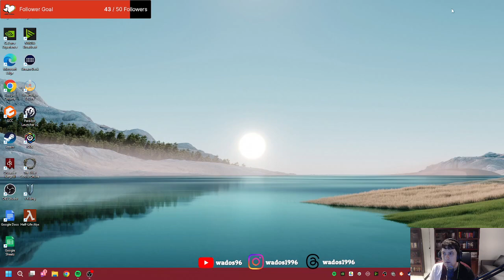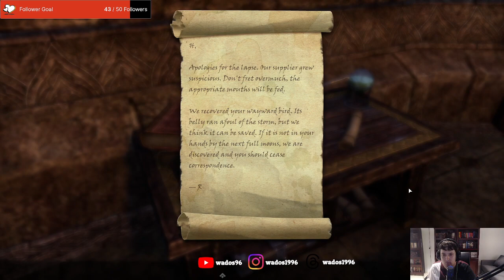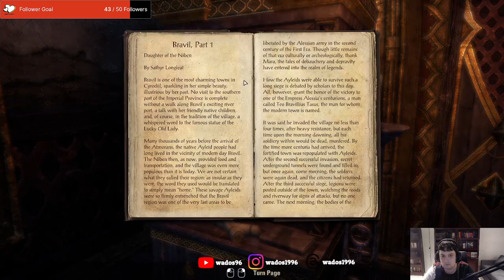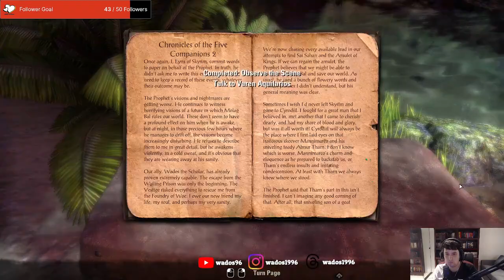More ESO - ESO Stream 2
I continue working through ESO. I am making some decent initial progress. Let the quest hoarding begin.